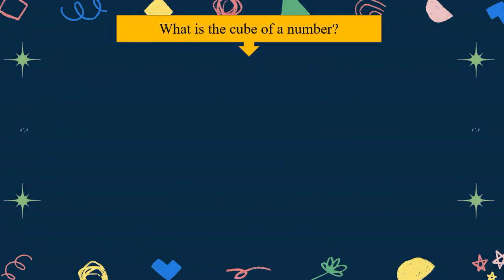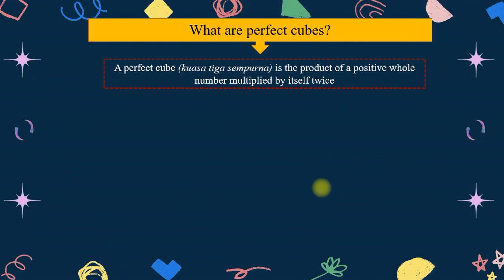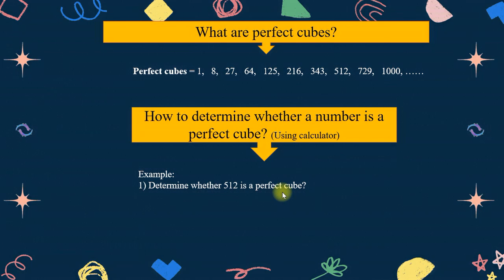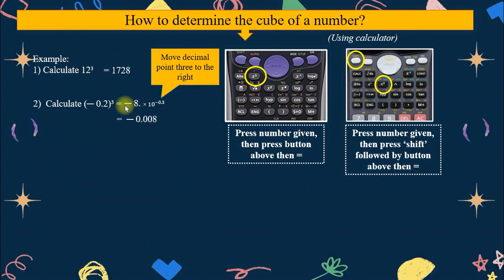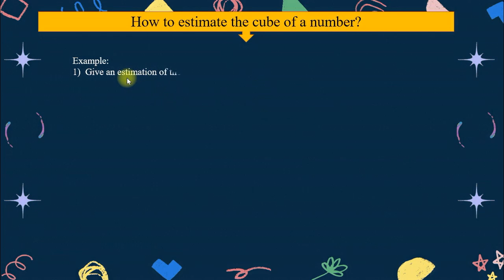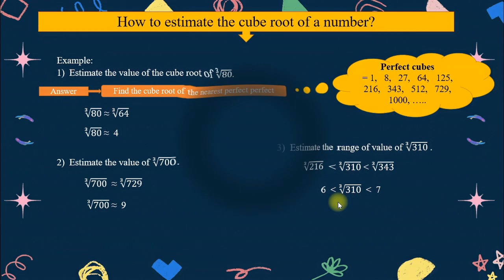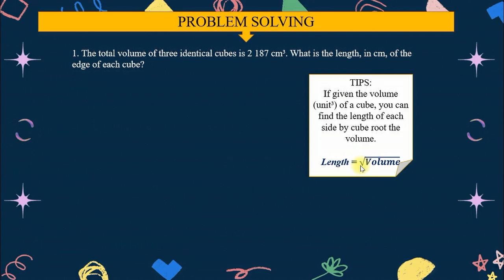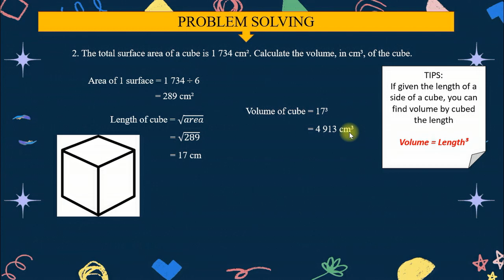Mathematic Form 1: CUBES AND CUBE ROOTS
Todays' lesson